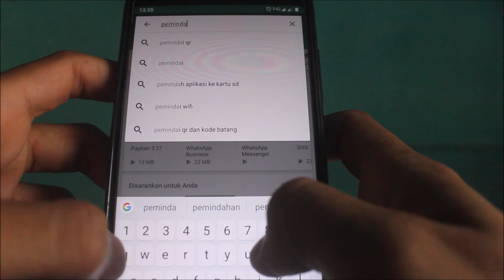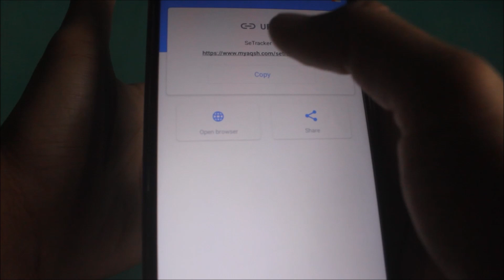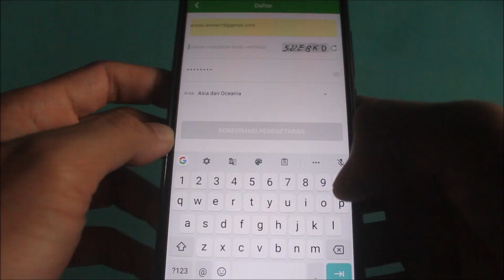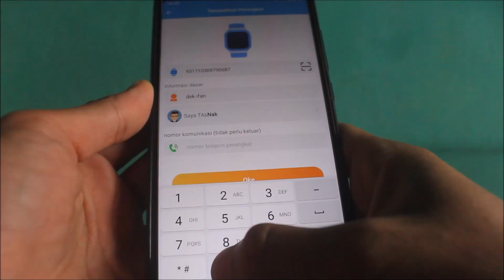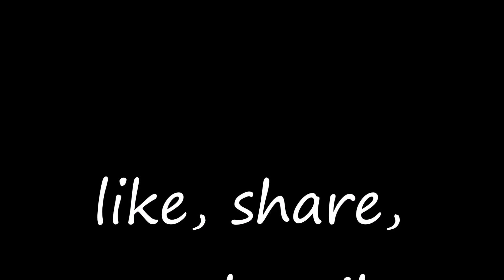cara menghubungkan imoo watchphone ke smartphone | SeTracker2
cara cepat namun tetap mudah dipahami untuk menghubungan imoo watchphone ke smartphone

untuk menghubungkan imoo watchphone ke smartphone menggunakan aplikasi Setracker2 yang bisa di download di playstore

di video ini akan menjelaskan dengan rinci cara menghubungkan imoo watchphone ke smartphone menggunakan aplikasi Setracker2

tutorial imoo